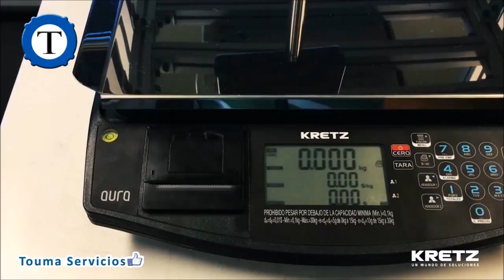Como Cambiar el Rollo de Papel en Balanza KRETZ AURA ECO 2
El vídeo muestra como se utiliza la balanza KRETZ - Aura ECO2 para cambiar el rollo de papel continuo de tickets.
Es muy sencillo y muy práctico, ya que el rollo se coloca directamente en la ranura y se cierra la tapa.

✴ BALANZA KRETZ AURA ECO 2 ✴

Única Balanza de uso comercial con impresor y batería incorporada. El impresor sigue funcionando aún bajo prolongados cortes de energía eléctrica. Ideal para uso en cualquier tipo de negocio que busque sumar una impresión de un comprobante a la operación.

➡ CARACTERISTICAS:
🔸 Capacidad: 30kg Multirango
🔸 Impresor térmico de tickets con codigo de barras en papel continuo incorporado.
🔸 Batería incluida ante cortes de energía (100hs de autonomía según uso).
🔸 Alfanumérica, almacena hasta 800 Productos.
🔸 Funciones contadora, pre-empaque y alarma por peso
🔸 Suma artículos pesables y no pesable y posee calculo de vuelto.
🔸 Reportes de ventas.
🔸 3 Vendedores simultaneos.
🔸Display LCD retroiluminado de muy bajo consumo.
🔸 Bandeja de Acero Inoxidable de 25cm x 39,5cm.
🔸 Salida de comunicación RS-232 para PC o impresores .
🔸 Bajo consumo ( 20W ).